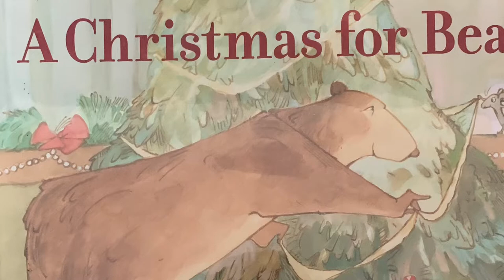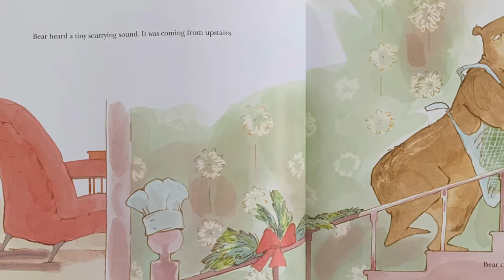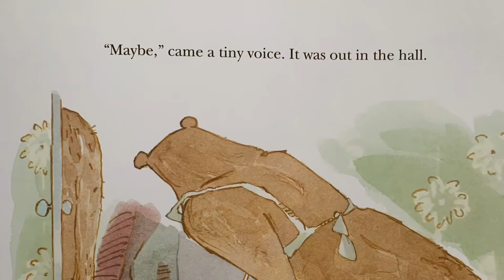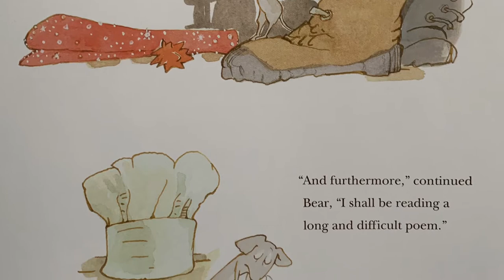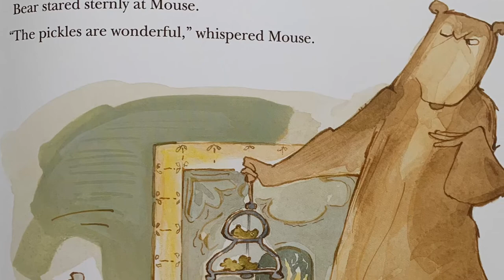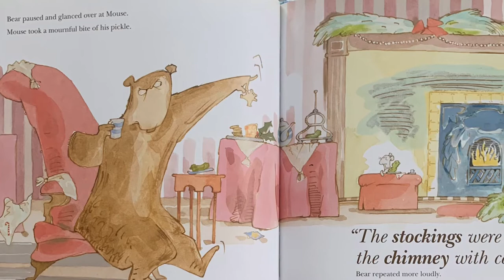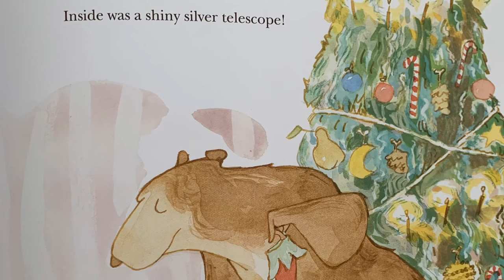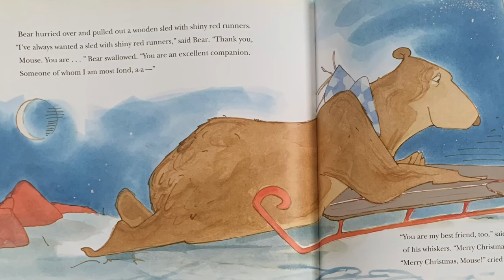A Christmas for Bear by Bonny Becker Illustrated by Kady MacDonald Denton